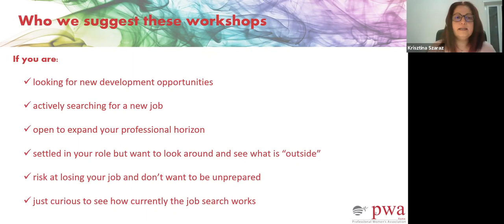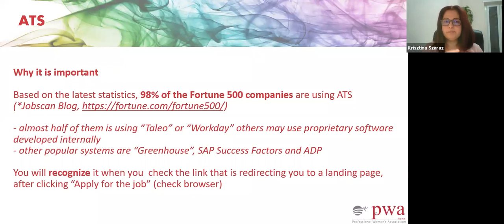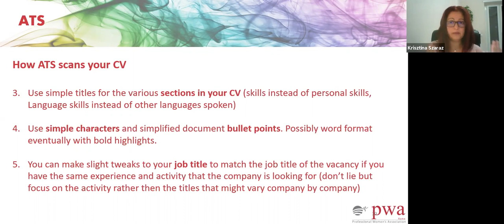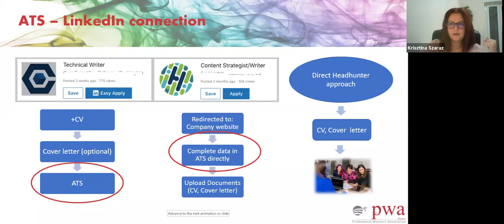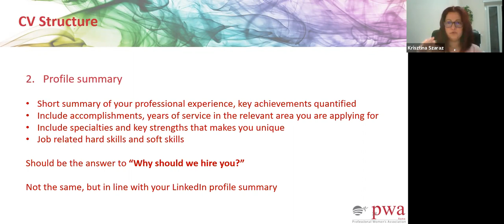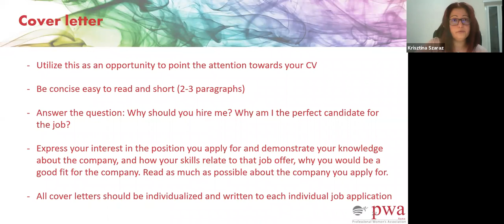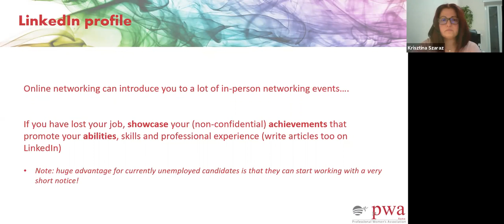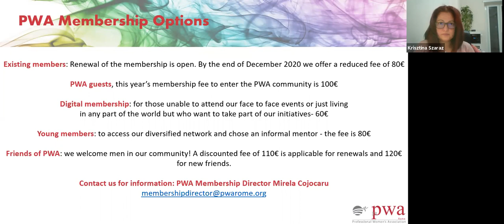PWA B.O.L.D PROGRAM - Professional Profile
PWA Bold (BUILDING OPPORTUNITIES THROUGH LEADERSHIP AND DEVELOPMENT)
What is BOLD?

BOLD is our special project focusing on your professional development and career advancement as a professional woman. We will provide you guidance, inspiration, and practical tools that will help you to take the next step toward your ideal development opportunity
How we will support you?
We will organize a series of online workshops with short, easily understandable content, focusing on the actual topics that will support your personal career advancement.
Key principles we follow
B – Blended Learning: Online session where we explain the concept personally and respond to questions. In addition, templates, toolkits will be provided, exercises suggested to participants to enhance knowledge.
O – Outcome-oriented: Focus on YOU and on your professional profile in a practical way.
L – Light but condensed: 1 hour, bite-size series of workshops to deliver easily understandable concepts and tools, named as “Thursday Thrive” workshops
D – Driven by YOU – Enabling and equipping you to take the lead of your professional career path and find the right development opportunities to thrive.
JOIN THE FIRST SESSION
“Professional Profile”
CV, Cover Letter, and LinkedIn profile page.
How to enhance your professional profile ahead of a career change?
What are the key areas to include in your CV and what are the best practices to adopt?

You don’t have a powerful professional network? JOIN PWA! – we have a more than a 25-year track record of making a difference. We created a space for empowering women networking, inspiring leaders to think innovatively, do business, and encourage lifelong learning.